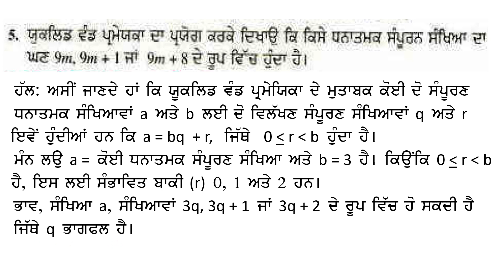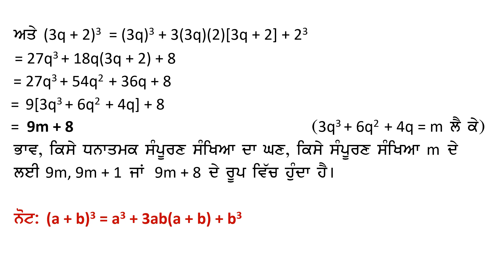10th Math Chapter 1 Real Numbers Exercise 1.1 Question 4, 5, Punjabi Medium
ਪਾਠ ੧: ਵਾਸਤਵਿਕ ਸੰਖਿਆਵਾਂ
ਅਭਿਆਸ ੧.੧  ਸਵਾਲ ੪, ੫
ਪੰਜਾਬੀ ਮਾਧਿਅਮ
PSEB Class 10 Maths Chapter 1 Real Numbers Exercise 1.1  Question 4, 5 Punjabi Medium